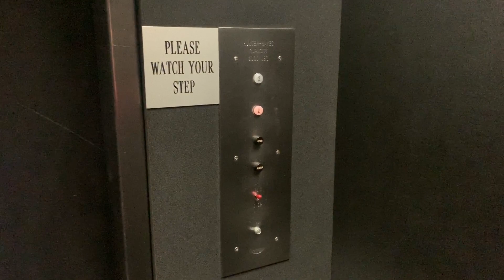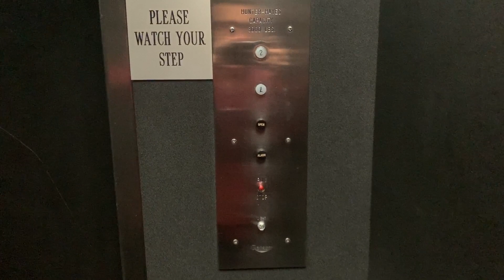475. AWESOME Rotary/Dover Hydraulic Elevator at 6019 Berkshire Ln. - Dallas, TX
The motor is flat out EPIC on this! TBH this is my very first time knowing about this elevator despite multiple filmers have been here before. Definitely glad I accidentally bumping into this! Installed in 1958/59.